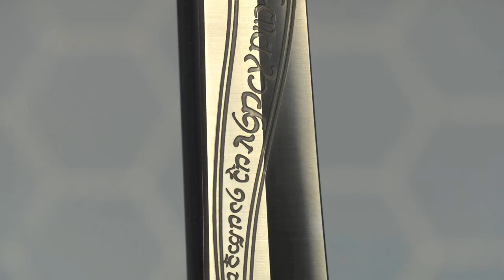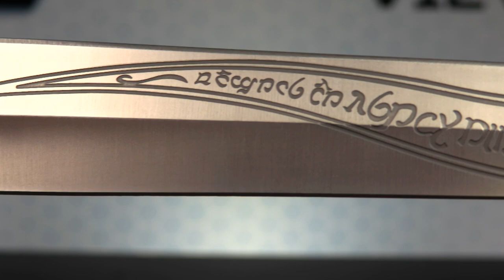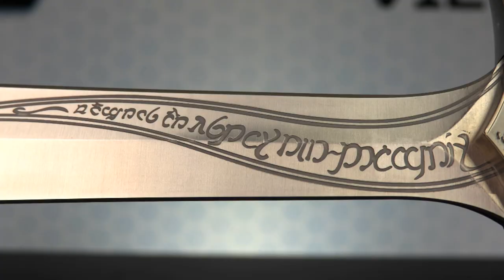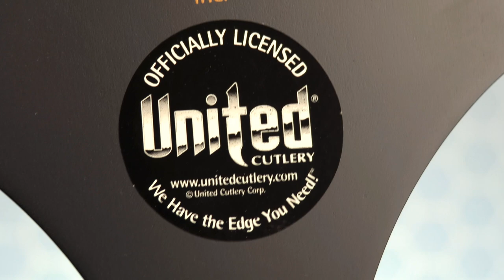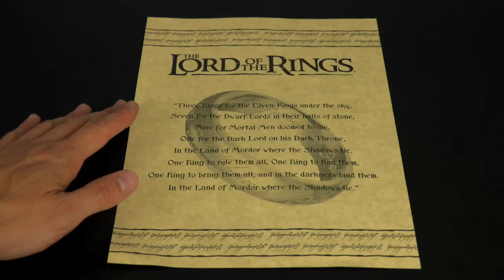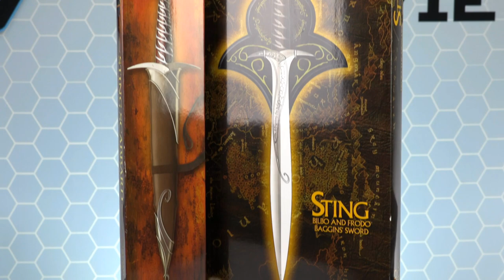The Geekery View & United Cutlery Sting and Scabbard B-ROLL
B-Roll and extra footage from the production of the Sting Sword from United Cutlery on The Geekery View TV Show